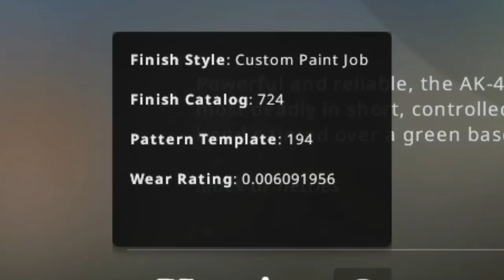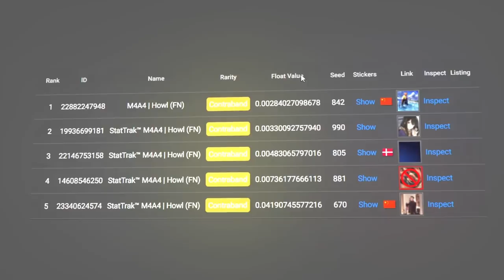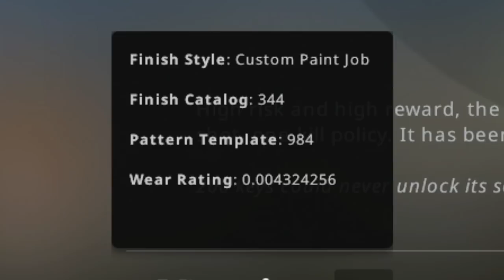TOP 10 MELHORES SKINS DE 2021 NO CS:GO